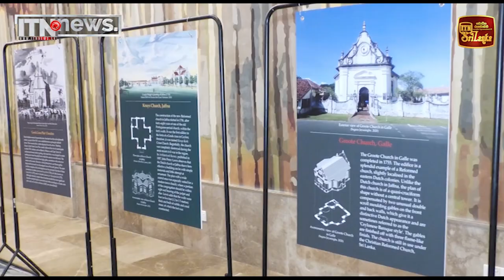ශ්‍රී ලංකාවේ ලන්දේසි වෙළඳ මධ්‍යස්ථානය පිළිබද සම්මන්ත්‍රණයක් ගාල්ලේ දී